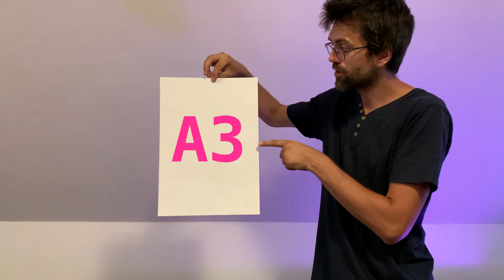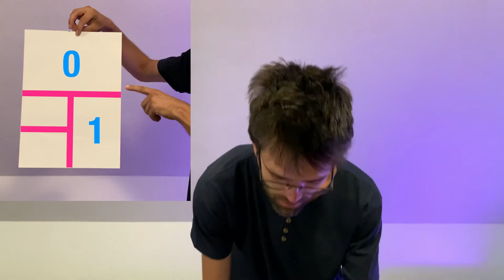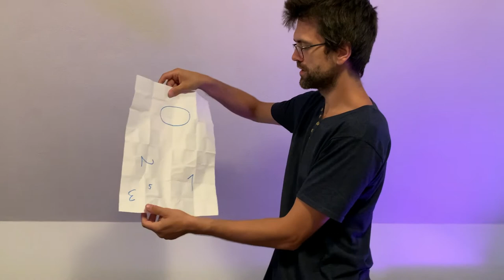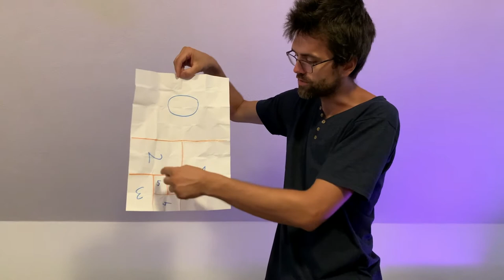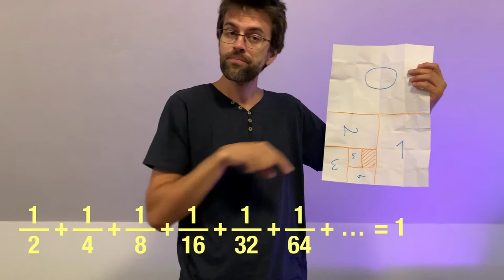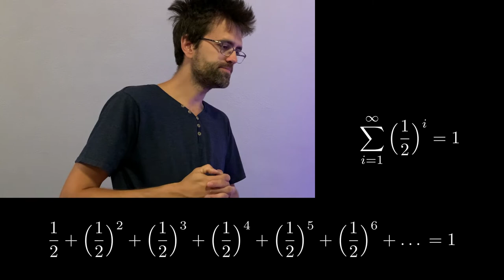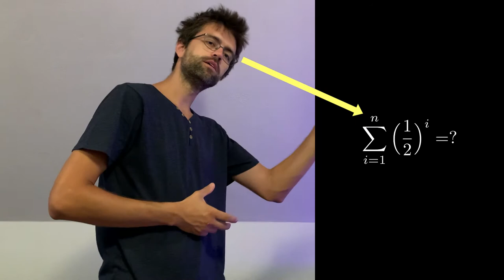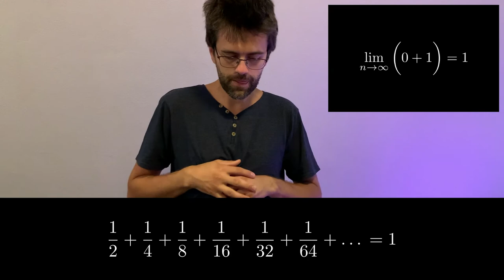Prikryje papier A3 nekonečne veľa čísel?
📜 Prirodzených čísel je nekonečne veľa. Dokonca aj vtedy, keď k nim pridáš nulu. V tomto videu si ukážeme, ako sa všetky, ale že úplne všetky dajú prikryť obyčajným papierom A3. Tento princíp vysvetlíme pomocou súčtu nekonečných geometrických radov a limít.

🦄 Tak sleduj, a uč sa! Prípadne pridaj svoj spôsob riešenia do komentárov.